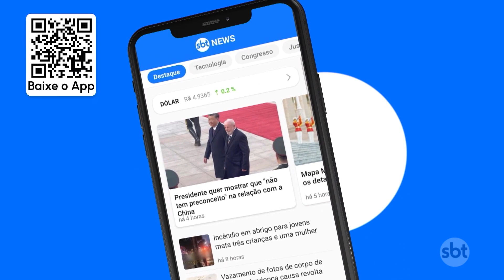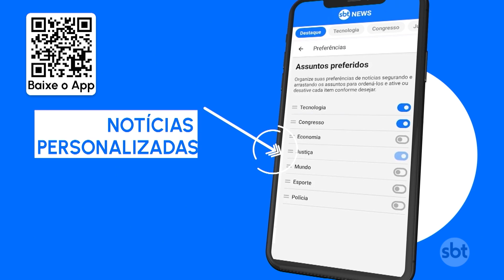Tragédia em Mariana: BHP e Vale se enfrentam judicialmente no Reino Unido | SBT Brasil (12/07/23)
Começou, no Reino Unido, o julgamento de uma ação da BHP contra a mineradora Vale sobre o rompimento da Barragem do Fundão, em Mariana, em dezembro de 2015. A empresa anglo-australiana quer dividir a responsabilidade por possíveis indenizações